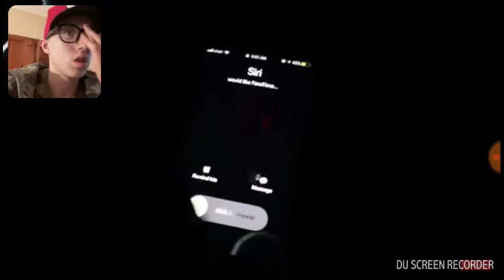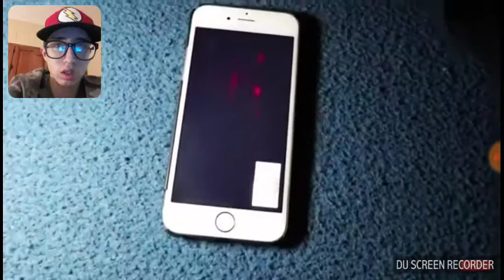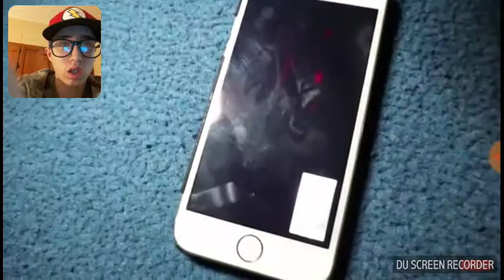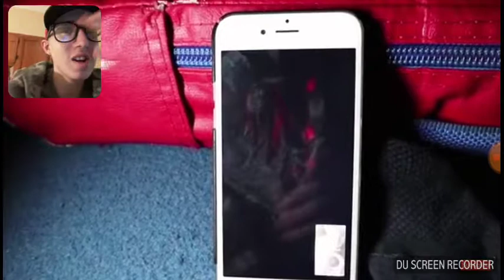Nathan wheelers gaming reacts to Siri called me on FaceTime at 3 a.m. scary Jesse Baron video reacti